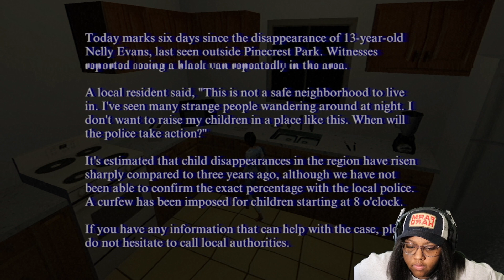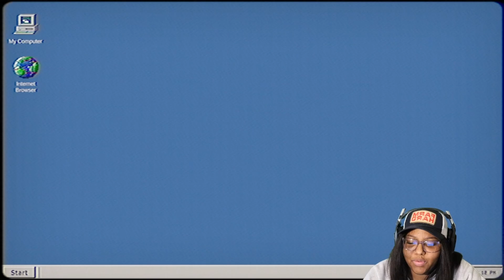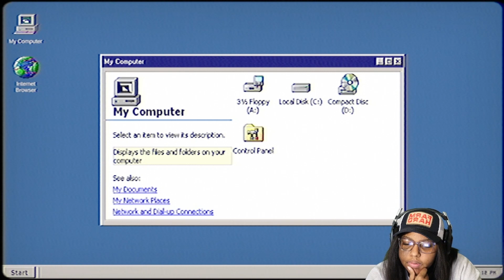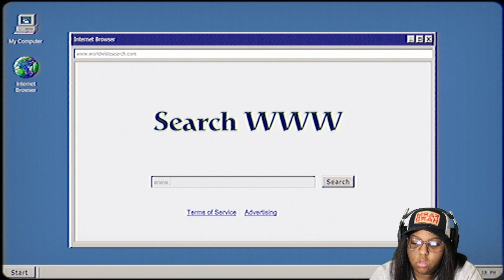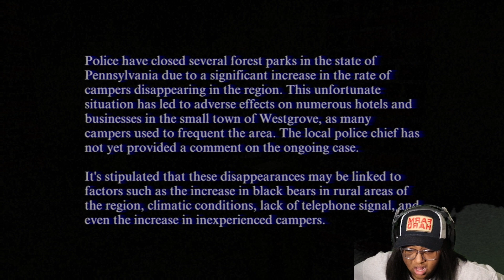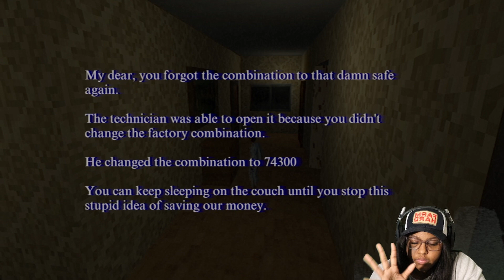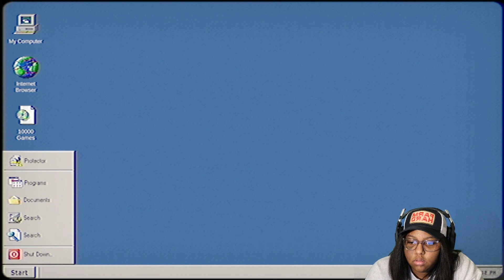NIGHT FREAK | PART 1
If you're reading this, Hi. If your not reading this, hElLo.

[A cowboy rode into town on Friday. He stayed for three nights and rode out on Friday. How is this possible?]

Also, tell the human shadow behind your curtain to F off.